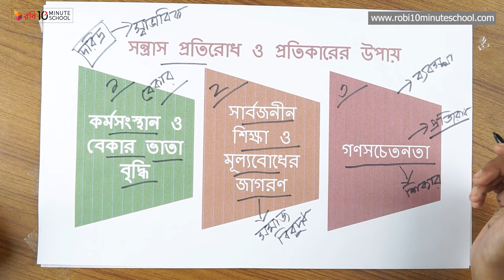০৯.৫১. অধ্যায় ৯ : নাগরিক সমস্যা ও আমাদের করণীয় - সন্ত্রাস প্রতিরোধ ও প্রতিকারের উপায়-3 [SSC]